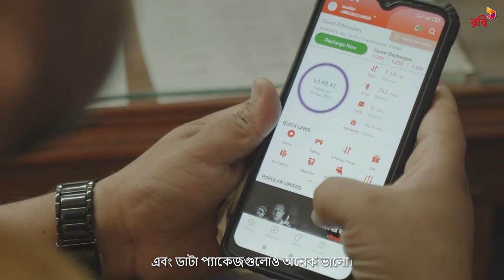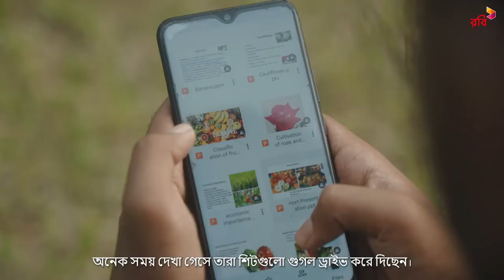Strong 4.5G Network start a new-with the country,s widest Stronger 4.5G Network.4.5G Data offers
Robi’s 4.5G network is now stronger than before throughout the country. In 2020, Robi became a family of 5 crore customers and in 2022, Robi’s aim is to serve these 5 crore customers and more new customers with the best service in terms of network quality.

Robi has country’s widest 4.5G network coverage. The coverage has been validated on the basis of its massive deployment of L900 sites which improves indoor coverage and they are also deploying L2100 in their 4G sites to ensure great outdoor experience for the customers. No other telecom operator in Bangladesh has as many L900 sites as Robi. Robi has the widest coverage in the country since 2018, the deployment of 4G technology in Bangladesh and was the first operator to introduce 4G in all 64 districts of the country.

As a part of network improvement, Robi has also deployed maximum bandwidth of 20 MHz over 1800 MHz for largest number of customers. No other operator has deployed this amount of Bandwidth. Starting from the middle of 2021, through carrier aggregation, Robi has allocated 30 MHz to 35 MHz bandwidth for carrier aggregation capable handsets. This has improved the internet experience of the customer and increased internet speed by 30% to 50% for those using such smartphones. As a part of the initiative to provide the best 4G services, the company has started to allocate bandwidth of 3.5G for 4.5G to ensure good speed for 4G. Currently, this has only been done for Chapai Nawabganj but Robi plans to do this in more regions with the acceptance of 4.5G network by more customers.

Robi also has state of the art hardware for best data service – Dual-band capable 4T4R radios which has highest potential for data service. This technology is used by operators in Malaysia, China, Japan, Thailand and no other mobile network operator of the country has this technology.

Not only widest 4.5G coverage and advanced technology for 4G internet, Robi is also giving customers lucrative offers which makes it easier for anyone to avail Robi’s data packs and bundles and explore the world of opportunities and utilize the power of internet#আমি ssij short story#